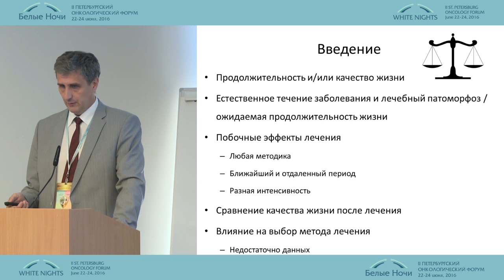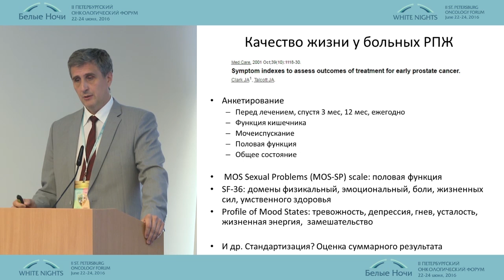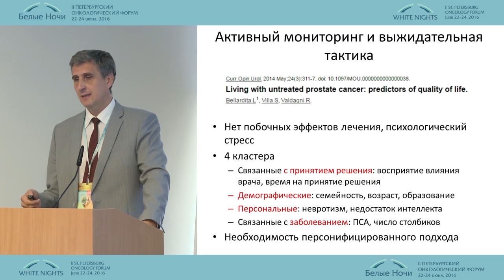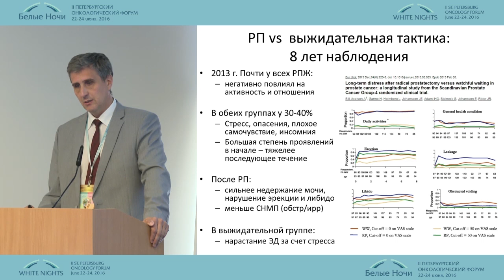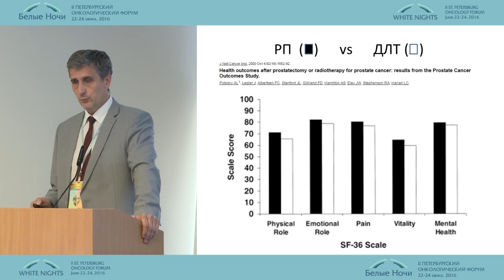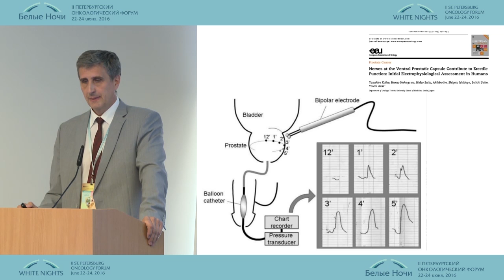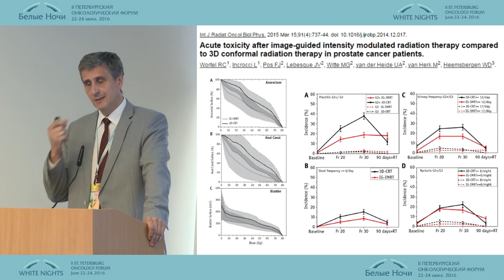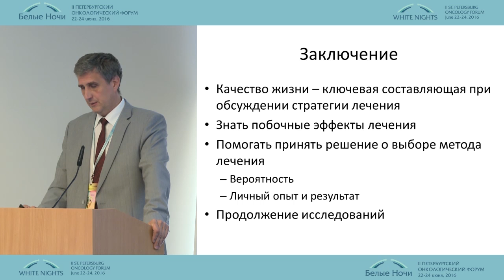Качество жизни больных раком предстательной железы после локальных методов лечения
Игорь Алексеевич Корнеев (Санкт-Петербург)
Онкоурология. Лечение рака предстательной железы высокого и очень высокого риска